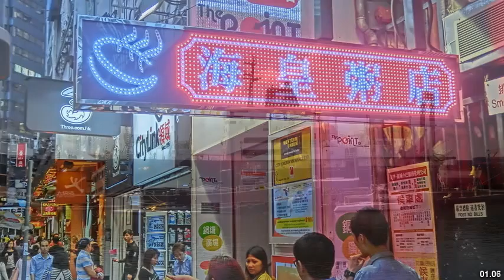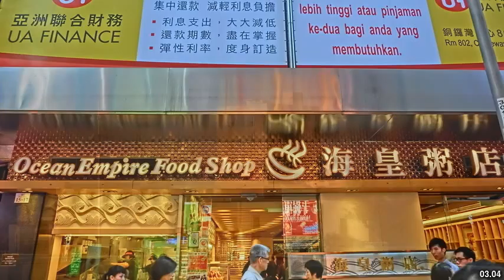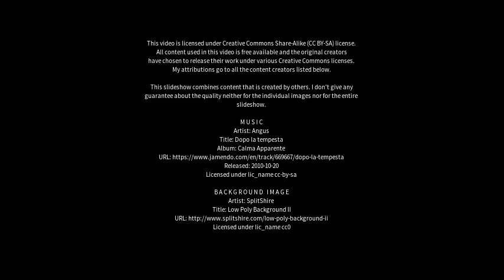Best places to visit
Best places to visit - Empire Bay (Australia) Best places to visit - Slideshows from all over the world - City trips, nature pictures, etc.